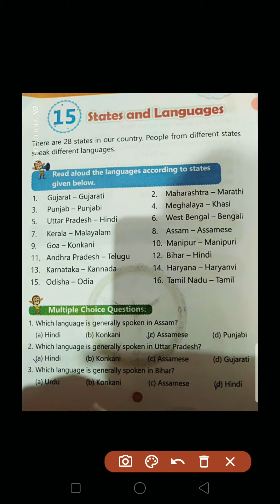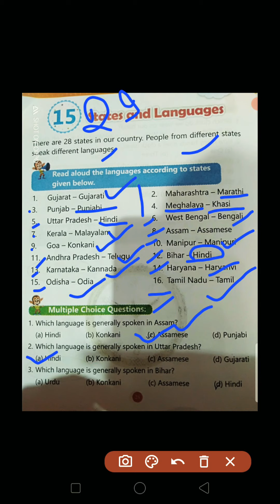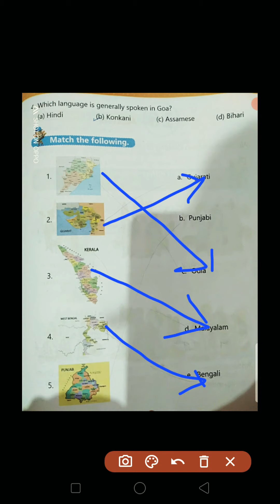Class-1st, Gk , Lesson-15